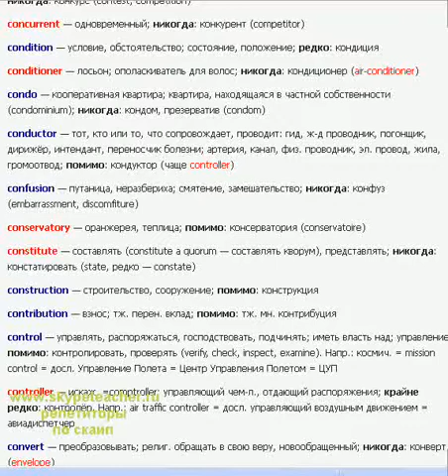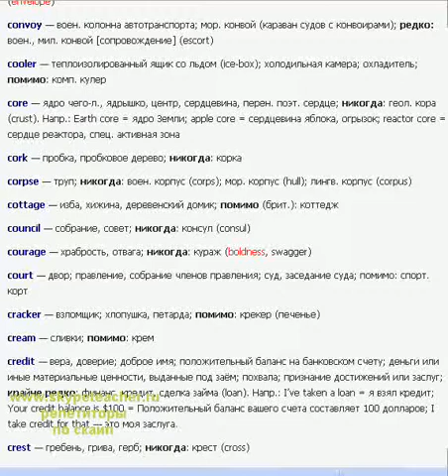английский язык выучивают здесь